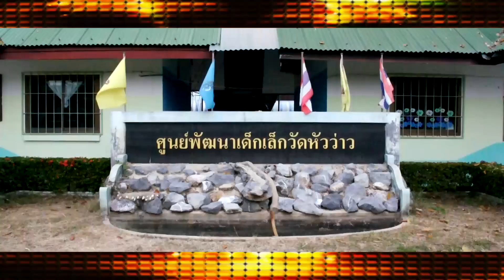กิ๊กดู๋ : ประชันเสียงดี สุราษฎร์ธานี & สิงห์บุรี [3 ก.พ. 58] (3/4) Full HD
การแข่งขันแชมป์เจ้าสังเวียน “สุราษฎร์ธานี ปะทะ สิงห์บุรี” จังหวัดใดจะเป็นแชมป์ คว้าเงิน 1 ล้านไปพัฒนาชุมชน
ผู้แข่งขัน ฝั่งสีแดง อบต.คันธุลี อ.ท่าชนะ จ.สุราษฎร์ธานี ได้แก่
    1. เบียร์ นายสรายุทธ  สมหวัง อายุ 19 ปี
    2. เจ นายณัฐพงษ์  จันสงกา อายุ 21 ปี
    3. เฟิร์น น.ส.อัญมณี เพชรคง อายุ 20 ปี

 ฝั่งสีน้ำเงิน อ.เมืองฯ จ.สิงห์บุรี ได้แก่
    1. กาเหว่า ด.ญ.มาฑิกา จารุญ
    2. สงกรานต์ น.ส.สุวิชญา แก้วดี
    3. เอิร์ธ นายธนวัฒน์ ชื่นจิตร

เพลงแข่งขัน
“มาทำไม” เบิร์ด ธงไชย และ จินตหรา พูนลาภ
“โสน สะเดา” กัปตัน – เปาวลี
“มอเตอร์ไชค์นุ่งสั้น” สุนารี ราชสีมา (คำร้อง ทำนอง เสมอพร เสมาเพชร)
“ขาดคนหุงข้าว” ยอดรัก สลักใจ (คำร้อง ทำนอง ชวนชัย ฉิมพะวงศ์)

ช่วงที่ 1/4 “ประชันเงาเสียง” ไผ่ พงศธร
ช่วงที่ 3/4 การแข่งขันรอบ “ประชันเสียงดี”
ช่วงที่ 4/4 สรุปคะแนน

"กิ๊กดู๋...สงครามเพลงเงินล้าน" ออกอากาศทุกวันอังคาร เวลา 22.30 น. ทางสถานีโทรทัศน์สีกองทัพบกช่อง 7
พิธีกร    เกียรติ กิจเจริญ และ สัญญา คุณากร
กรรมการประจำรายการ สุทธิพงษ์   วัฒนจัง
    สมพล ปิยะพงศ์สิริ
    ศิริพร อยู่ยอด
    วีรศักดิ์  นิลกลัด
สมจิตร  จงจอหอ / อาภาพร นครสวรรค์ / ต้นหอม ศกุนตลา เทียนไพโรจน์

ติดตามความเคลื่อนไหวและร่วมแสดงความคิดเห็นได้ที่  facebook : JSLGlobalMedia
รับสมัครชุมชนทั่วประเทศชิง 1 ล้าน โทร.

154 ลาดพร้าว ซอย 107 แขวงคลองจั่น เขตบางกะปิ กรุงเทพฯ 10240
154 Ladprao Road (Soi 107) Klongjan, Bangkapi, Bangkok 10240 Thailand